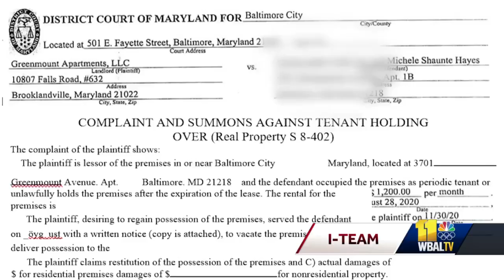Tenant sues delegate over condition of Baltimore apartment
A woman filed a lawsuit after slipping and falling in an apartment managed by a Maryland state legislator's company, the 11 News I-Team has learned. Michele Hayes, the tenant, claims Baltimore County Delegate Jay Jalisi's real estate business, failed to repair water problems that led to a serious injury.